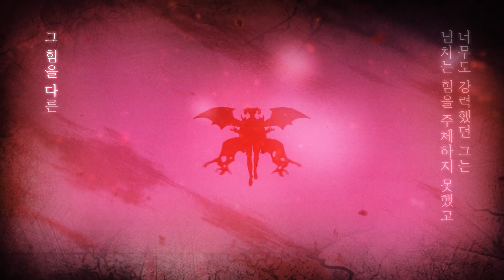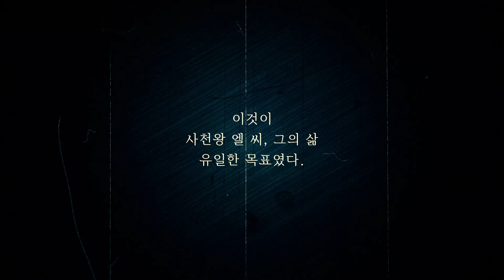웹툰 『용사가 있었는데요』 트레일러 공개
웹툰 『용사가 있었는데요』 2월 6일 카카오페이지 선공개!
‘용사’의 성장을 위한 경험치, 희생양이 되라고???
바라던 바다-!!!
마왕을 향해 나아가는 히어로, 용사에게 죽임을 당하는 것이 삶의 유일한 목표.
불지옥에서의 행복한 사후 생활을 꿈꾸는 사천왕 ‘엘’의 앞에 드디어 나타난 용사 파티-!
그런데 이건…… 해도 해도 너무 약하잖아?!
엘의 공격에 단 한 명만 제외하고 전멸해 버린 용사 파티.
일평생을 꿈꿔 온 은퇴와 사후 복지에 대한 환상이 깨지기 직전,
마지막 생존자 ‘라피’는 그에게 회심의 일격을 날린다.
“저는… 홀몸이 아니에요!!!”
그녀의 말에 사천왕 엘의 머리를 스치는 기상천외한 생각!
‘나를 죽여 줄 용사가 없다면… 내가 직접 키워내면 되잖아?’
육아의 ‘ㅇ‘도 모르는 사천왕 엘, 초보 엄마 라피와 귀욤 대폭발 아기 용사 디노가 만들어 가는 평범한(?) 육아 판타지가 펼쳐진다!
용사(X), 아이(O) 키우기가 만만할 줄 알았지?
하루도 조용할 날 없는 용사 가족의 우당탕탕 육아기!
『There was a Hero』

Telling me to become a sacrifice for the 'Hero', a powerful hero's training purposes. ?

."Exactly what I wanted!!"

ELL is one of The Four Guardians of Hell, whose purpose of life is to be slain by The Hero on their way to defeat Beelzebub.

ELL dreams of spending eternity in a fiery hell. At long last a party of Heroes appears, finally about to send him to the afterlife he has dreamed of his entire life.

But wait a minute. they’re way too weak!!!

It takes a single blow from ELL to annihilate the party; and only one survives.
When his lifelong fantasy of retirement and living as a pensioner is just about to be shattered, the lone survivor, Lafi, screams out:

“I’m carrying a child…!!”

That twist of fate caused ELL to think… in an unexpected way.

‘If there’s no Hero left to slay me… Why not raise one myself?’

And so unfolds a rather absurd child-rearing fantasy, starring ELL, The Guardian of Hell who knows absolutely nothing about children, a first-time-mom Lafi, and a baby Hero, Dino (beware… cuteness overload).

Raising a hero(X), a child(O) wouldn't be too bad… would it?

The unexpected family shares a story of a mind blowing, explosive, jaw-dropping baby sitter's life raising a 'Hero'.
※ 웹툰 『용사가 있었는데요』 정식 연재처 ☞

"List of Official Platforms
You can read the official translations of ""So You're Raising a Warrior"" on the following platforms